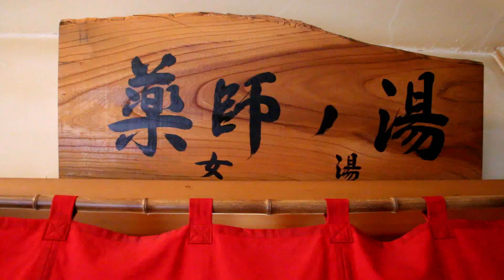プーさん 岩手県花巻市湯口 大沢温泉 山水閣に行ったんだよおおう その１１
2022/09/05　岩手県花巻市湯口　大沢温泉　湯治屋　薬師の湯　女湯